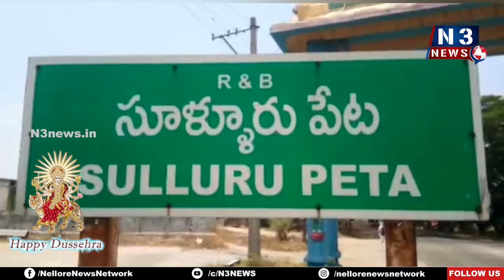పార్వతి దేవికి బంగారు చీర సమర్పణ | Gold Saree to Parvati Devi | Dasara Utsavam at Sullurupeta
- బంగారు చీరకు చైర్మన్ దంపతులు పూజలు
- స్వర్ణ శోభిత అలంకారం లో అమ్మవారు
- సూళ్లూరుపేట‌లోని ఆల‌యాల్లో నెల‌కొన్న భ‌క్తుల సంద‌డి